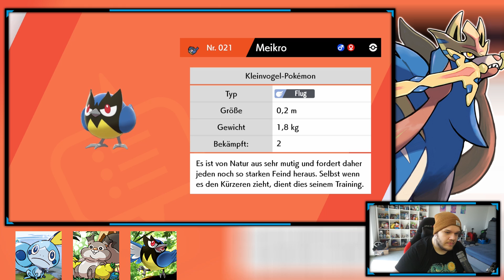HOP(S) GENOMMEN! • Pokémon Schwert Nuzlocke [EP 02]